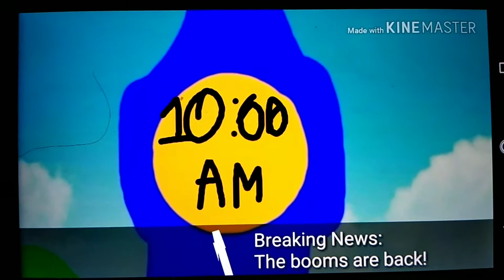Breaking News: The Booms are back!